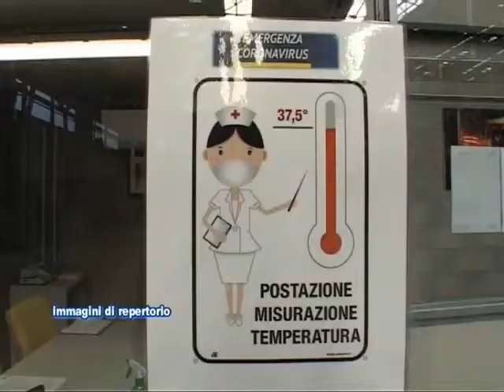Più Valli Tv - Covid-19, 30 morti sul lavoro a Bergamo - (08-07-2020)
Fonte: Più Valli Tv